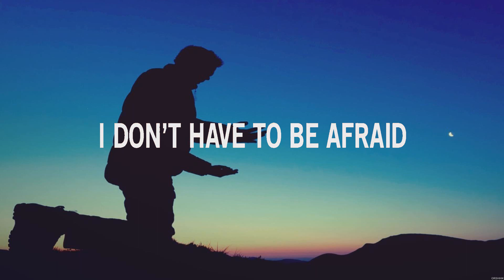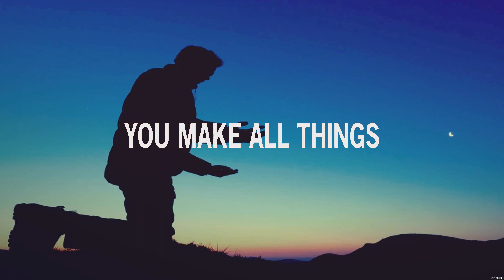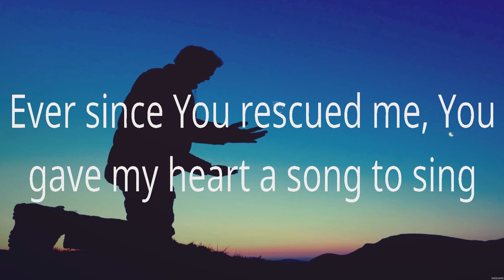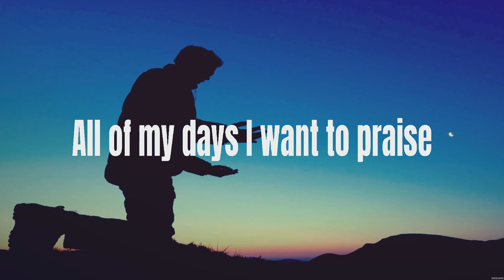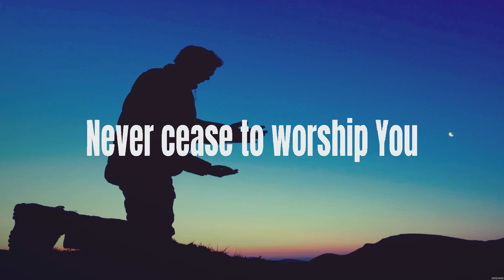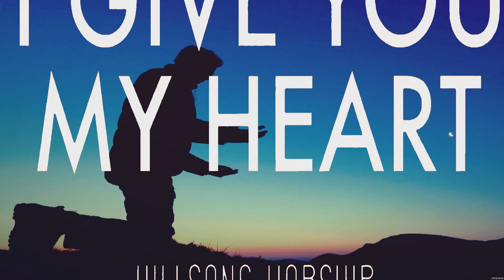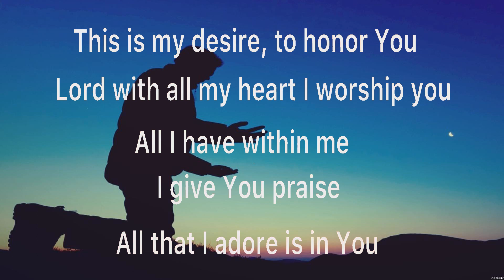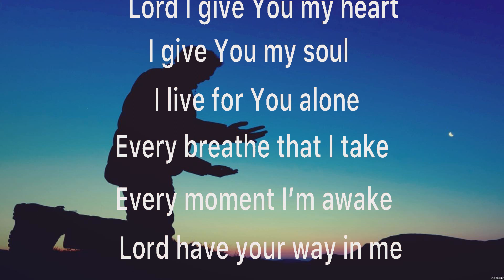Jesus Culture Your Love Never Fails Lyrics Casting Crowns, Hillsong Worship #9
Jesus Culture - Your Love Never Fails (Lyrics) Casting Crowns, Hillsong Worship

1. Jesus Culture - Your Love Never Fails
2. Casting Crowns - Nobody
3. Hillsong Worship - Shout To The Lord
4. Hillsong Worship - I Give You My Heart